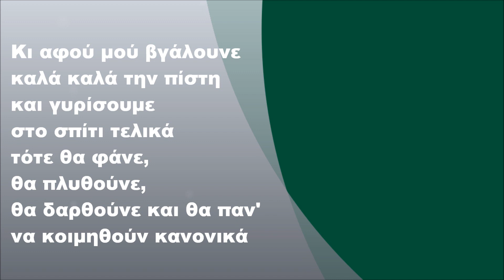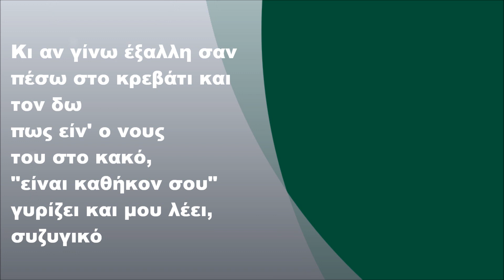Αφροδίτη Μάνου - Μία μέρα μιας Μαίρης, Στίχοι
Αφροδίτη Μάνου - Μία μέρα μιας Μαίρης (1982) (FULL HD)
Στίχοι: Λουκιανός Κηλαηδόνης
Μουσική: Λουκιανός Κηλαηδόνης

Υπεύθυνος καναλιού: Τσολάκογλου Γεώργιος
Менаџер на канали: Цолакоглу Георгиос

Στίχοι:

Είμαι η Μαίρη Παναγιωταρά μια εργαζόμενη μητέρα μια καλή νοικοκυρά.
Δεν είμαι τίποτα το σπέσιαλ, το καταπληκτικό, είμαι αυτό που λέμε δείγμα τυπικό.

Μόλις ξυπνήσω το πρωί, πολύ πρωί, πριν ξημερώσει δηλαδή καλά καλά,
λέω από μέσα μου μουλάρι σήκω ντύσου γιατί εδώ σε περιμένουνε πολλά
και τότε τρέχω να ξυπνήσω, να ταΐσω, να ποτίσω και να ντύσω τα παιδιά
ενώ παράλληλα ετοιμάζω πρωινό για τον πασά.
Του το πηγαίνω στο κρεβάτι κι αυτομάτως κατεβάζω τα παιδιά στο σχολικό,
πάω γραμμή για να ψωνίσω κι ο χασάπης μες στη φούρια να μου πιάνει και τον κω...
να `χω το νου μου κάθε μέρα για πουκάμισο και σώβρακο καινούριο καθαρό
κι αλίμονο μου αν το ξεχάσω και δεν βρει ζεστό νερό.
Να συγυρίζω τα κρεβάτια και το σπίτι να ετοιμάζω φαγητό για τα παιδιά
κι έχω να φύγω νηστική και σαν τρελή για την δουλειά.

Και μόλις φτάσω αλαφιασμένη στη δουλειά να `χω να κάνω και καφέ στ’ αφεντικό
να `χω κι αυτόν που του τη δίνει κάθε τόσο και που θέλει να μου πιάνει και τον κω...
να `χω το ντρουν του τηλεφώνου μες στ’ αυτί μου κι από πάνω τις δικές του τις φωνές
και να με στέλνει έξω να κάνω και του κόσμου τις δουλειές.
Μόλις σχολάσω τρέχω αμέσως να προφτάσω να ετοιμάσω το τραπέζι για φαΐ
να τηγανίζω, να ετοιμάζω τη σαλάτα, να σερβίρω και να κόβω και ψωμί
να `μαι ένα ράκος που να σέρνεται στα πόδια του απ’ την πείνα κι από το τρεχαλητό
κι αυτοί να βρίζουν πως δεν ήτανε καλό το φαγητό.
Να πλένω πιάτα και πιρουνιά και μαχαίρια και να μου `ρχεται να κάνω φονικό
κι αυτός ο κύριος να θέλει να μου πιάνει και τον κω...

Μόλις ξαπλώσει και φωνάξει "ησυχία" μην ακούσω μες στο σπίτι τσιμουδιά,
είναι η ώρα που τελειώνω εγώ τα πιάτα και που πρέπει να διαβάσω τα παιδιά,
είναι η ώρα να διαβάσουν οι διαβόλοι για ν’ αρχίσουμε να τρέχουμε μετά
στα ιδιαίτερα του ενός και στ’ αλλουνού τα γαλλικά.
Κι αφού μου βγάλουνε καλά καλά την πίστη και γυρίσουμε στο σπίτι τελικά
τότε θα φάνε, θα πλυθούνε, θα δαρθούνε και θα παν να κοιμηθούν κανονικά
κι ενώ εγώ θα σιδερώνω και θα πλένω, ό,τι κάνει μια γυναίκα δηλαδή,
αυτός ο κύριος θα είναι αραγμένος στην ΤV
κι αν γίνω έξαλλη σαν πέσω στο κρεβάτι και τον δω πως είν’ ο νους του στο κακό,
"είναι καθήκον σου" γυρίζει και μου λέει, συζυγικό.

Δεν είμαι τίποτα το σπέσιαλ, το καταπληκτικό, είμαι ένα ζωον δηλαδή κανονικό.